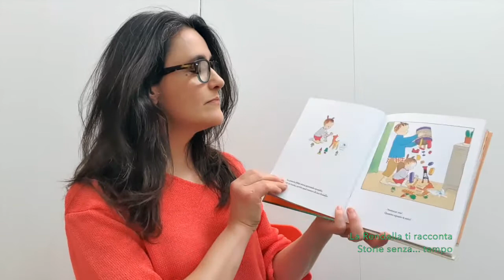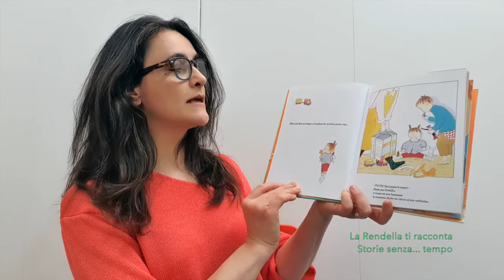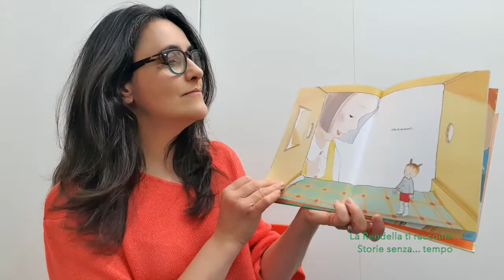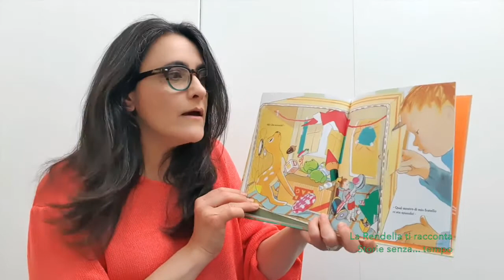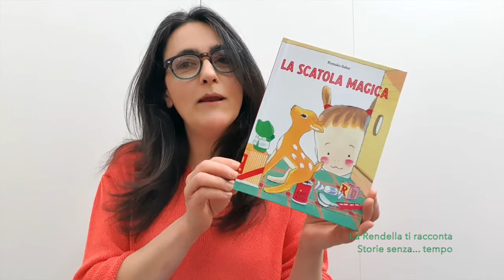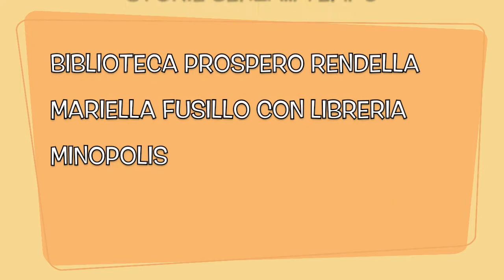Storie senza... tempo - 5 giugno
Ecco il primo video appuntamento di "Storie senza... tempo" con il nostro laboratorio di lettura e di creatività in collaborazione con la Libreria Minopolis!

Un ringraziamento speciale va a Kira Kira edizioni per la lettura de  "La Scatola magica" di Komako Sakai e per la sua grande disponibilità!